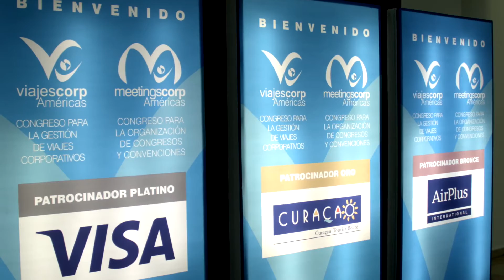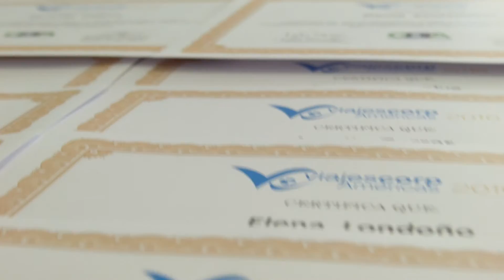ViajesCorp Américas: la cita de los viajes de negocios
Con la participación de 273 profesionales de la industria en su versión 2016, el evento anuncia su próxima sede: Ciudad de Panamá, 26 y 27 de abril del 2017.